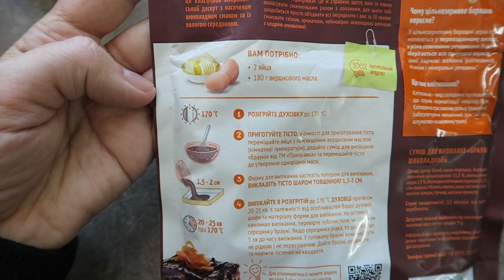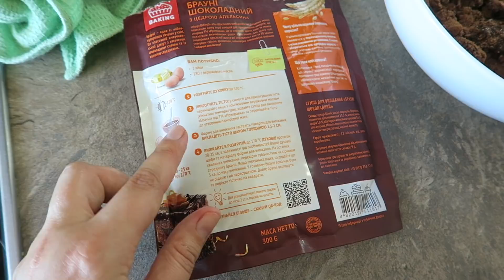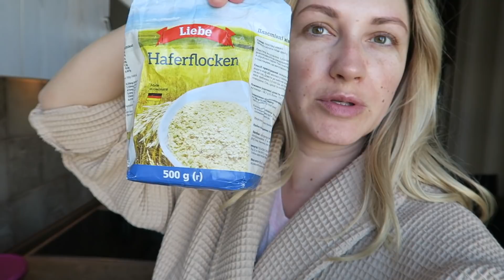КАК ПРИГОТОВИТЬ БРАУНИ | ДВА ДНЯ СО МНОЙ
Если ищите партнерку, рекомендую подключаться к Yoola ! Помошь в работе с каналом, вебинары и консультации специалистов

Меня зовут Наташа Наффи! Я Блогер из Киева. На моем канале вы найдете полезные, интересные видео о том, как правильно сделать макияж, видео о покупках косметики, одежды и аксессуаров. Я снимаю обзоры косметики, тест драйвы, видео о том, как быстро и легко сделать красивые укладки, накрутить волосы, влоги о мое жизни, видео вопрос-ответ!Подписывайтесь на мой канал, каждую неделю я публикую что-то новенькое, интересное и полезное!